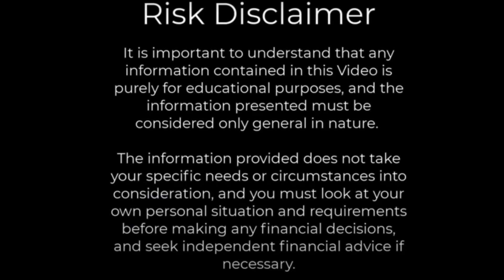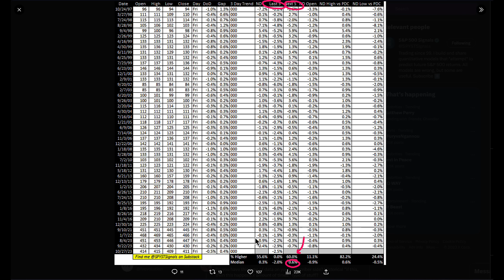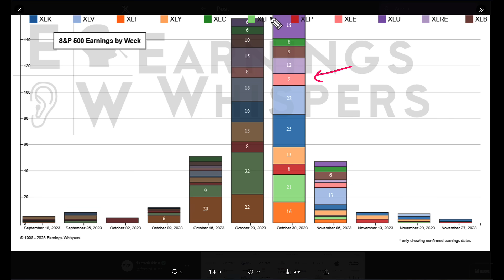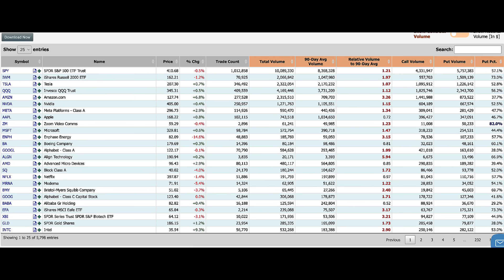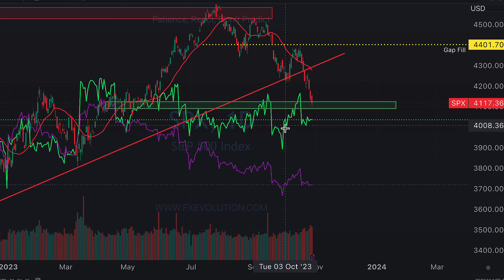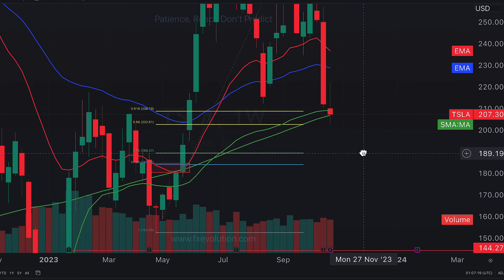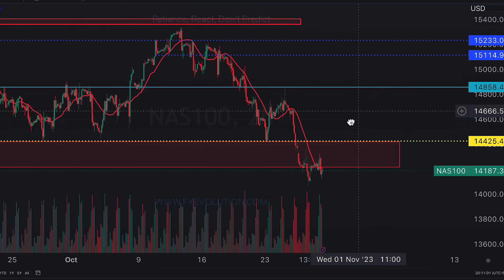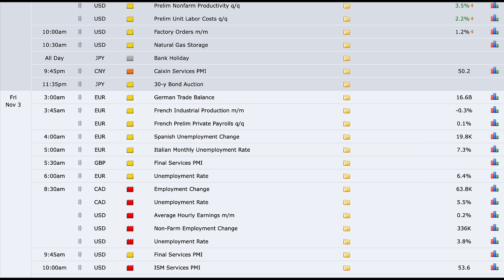What Happens Next For Markets...